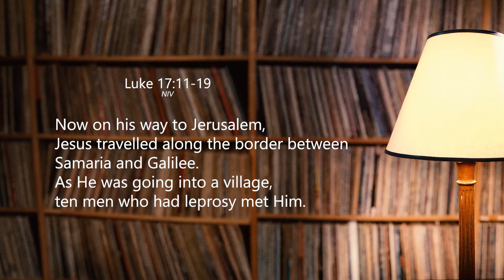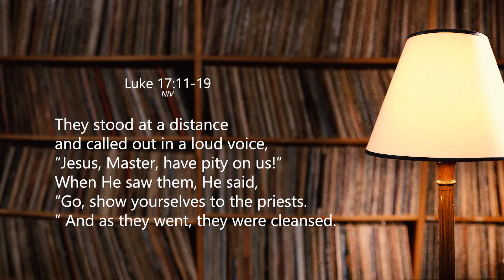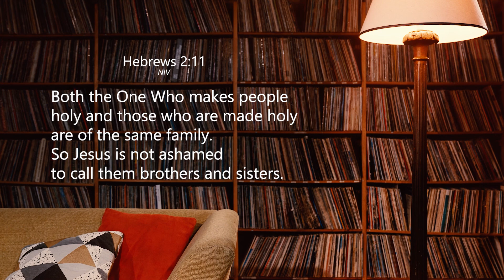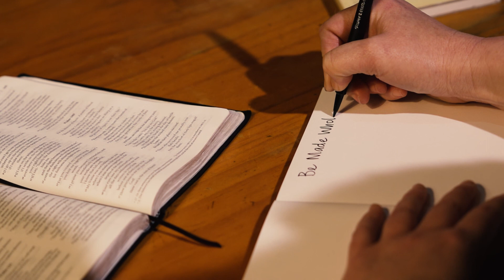Hope Church S04E04 - Be Made Whole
We are designed to be both holy and whole. Sometimes, to gain a balance of both, we have to experience painful difficulty. But God promises to bring good from it, to make us whole.